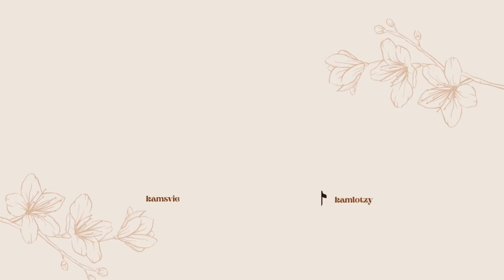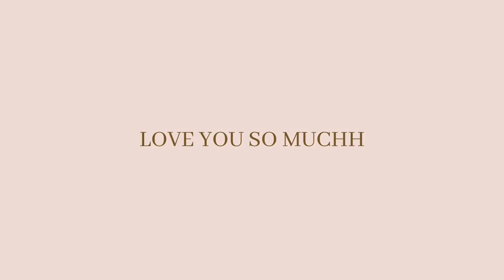“IT GIRL’’ Beauty Must Haves! To Smell Good, Look Good & Feel Good ( Beauty Essentials)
In this video I talked about some basic beauty essentials you need to have with you on a daily and  also be needing for your day to day activities.

“Look straight ahead,and fix your eyes on
what lies before you.”
‭‭Proverbs‬ ‭4‬:‭25‬ ‭

it girl beauty products you need
must have beauty products for every woman
it girl essentials
it girl beauty products
it's girl beauty must haves
beauty must haves
beauty must haves 2024
hygiene must haves & selfcare products
hygiene essentials for women
hygiene essentials
It girl beauty essentials
Beauty essential for every woman
Beauty essentials
feminine hygiene must haves